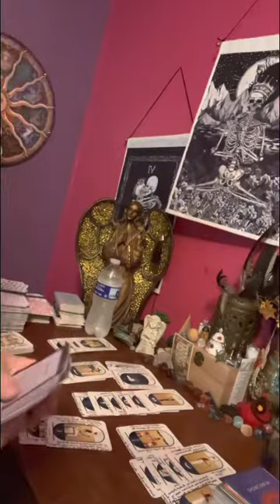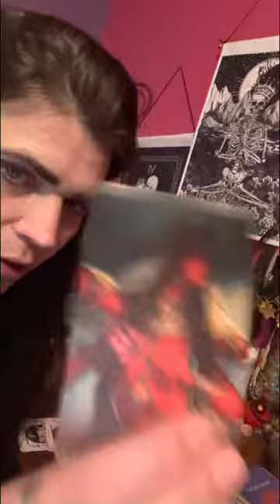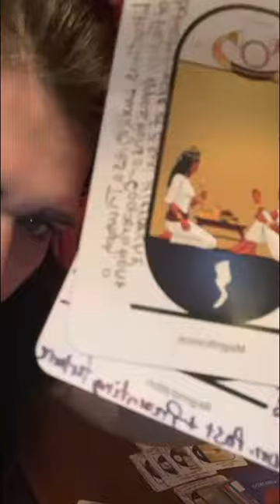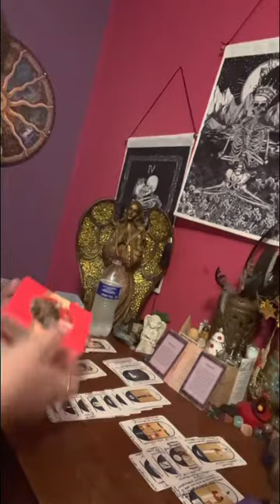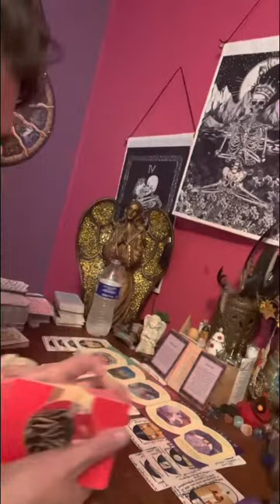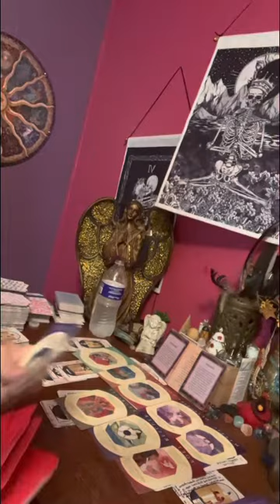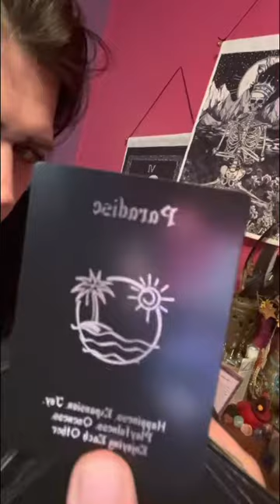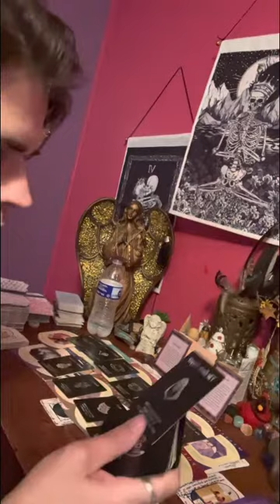“Egyptian 🧩time” they got someone named Mike to 🕵️‍♀️ on you & they are doing background checks!!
⚠️⚠️ You do not have permission to steal my content & put it out as your own. Because spirit will come get you if do. Also they are hooked onto my internet trying to steal money 💰 from credit cards, yes they tried to do it & what they didn’t know is that I do know the law personally so if they steal my credit or my content they will be punished for it & be held accountable for their own actions. So if you all think 💭 your going to steal money 💰 or my ideas 💡 your wrong 😑 honey bunches cause the name Mike is a law that I do know just putting it out here today!!!